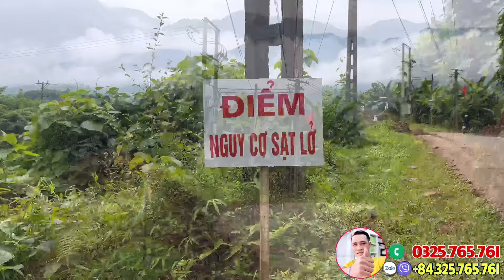🔴17/9: Nhận Tin Giựt Gân Vượt Nguy Hiểm Vào Làng Nủ, Lào Cai Lúc Trời Mưa Quyết Gặp Bằng Được